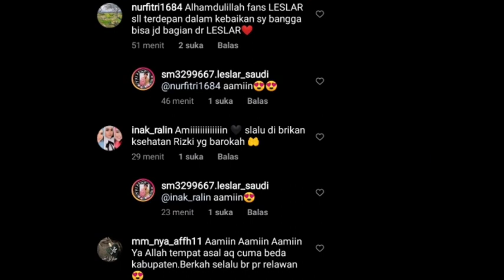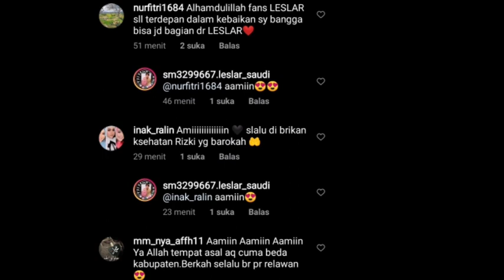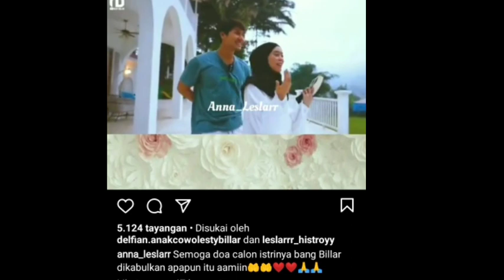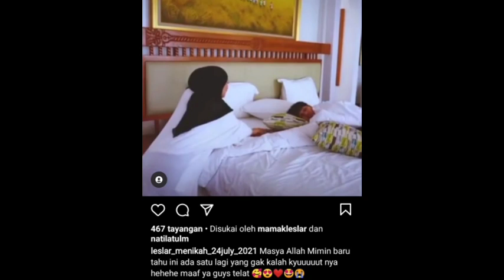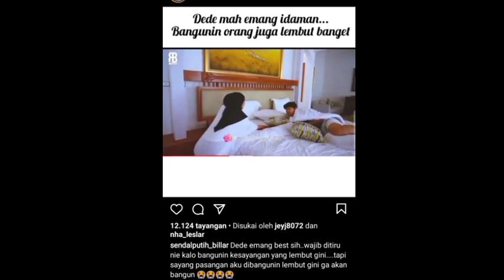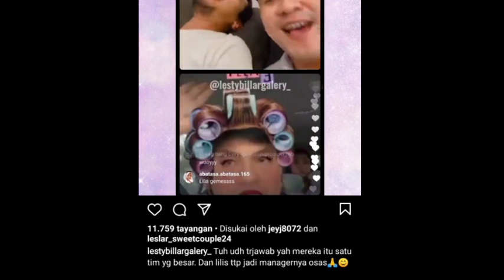Woww,, baru saja Rizky Billar beri kode ini untuk hadiah ultah Lesti kejora bikin penasaran